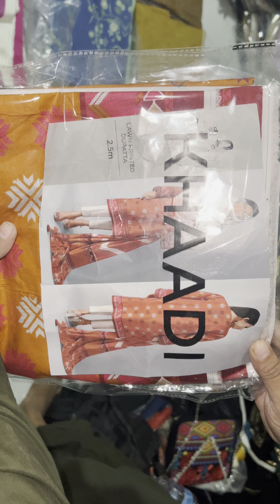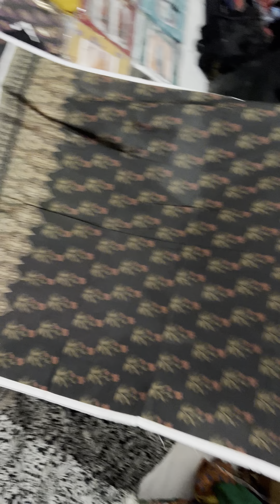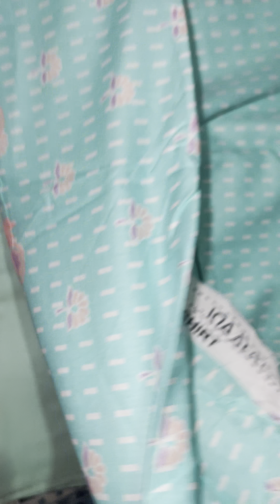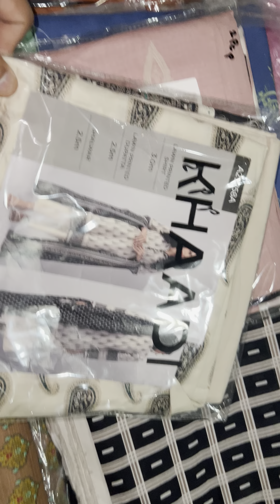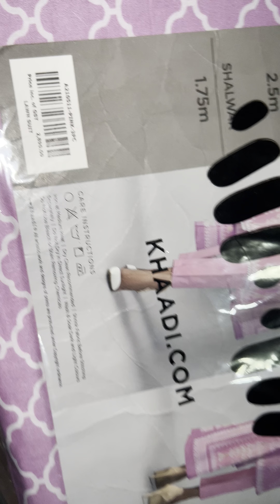Qureshi Brand House